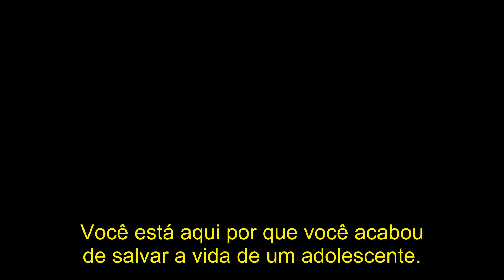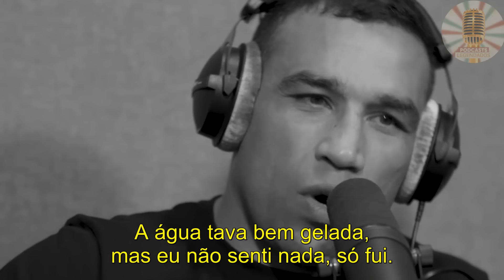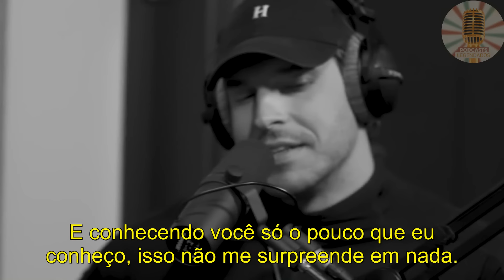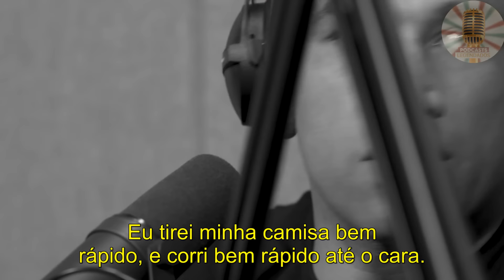FABRICIO WERDUM SALVA VIDA DE ADOLESCENTE NOS EUA - MIKE TYSON PODCAST | LEGENDADO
Mike Tyson recebeu em seu podcast o lendário lutador brasileiro Fabricio Werdum que compartilhou a história de quando salvou dois adolescentes em Redondo Beach na Califórnia, confira.

Já passou de hora de você aprender inglês, certo?
Quer saber um curso que eu recomendo?